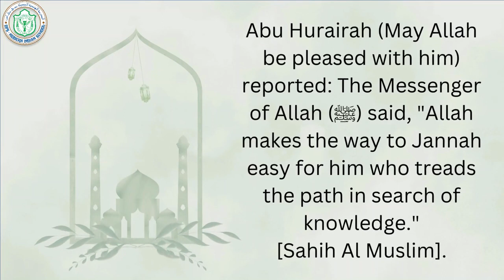Ramadan Series | Day 15| Importance of Seeking Knowledge during Ramadan | DPS Modern Indian School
Unlocking the Importance of Seeking Knowledge during Ramadan at DPS Modern Indian School!  Join us as one of our students shares insights on the significance of learning during this holy month.